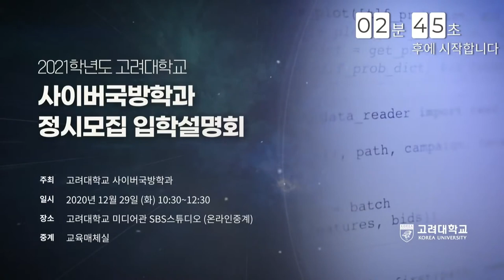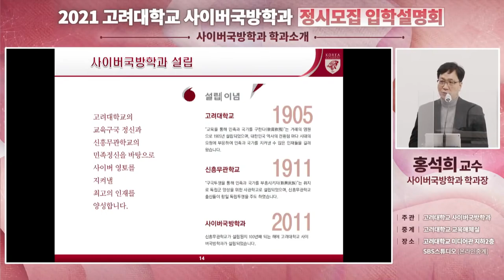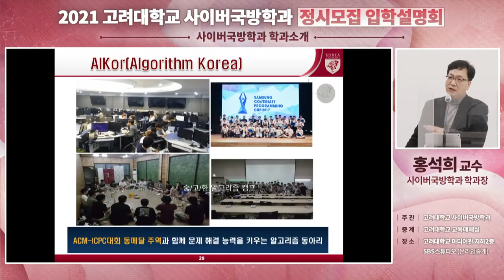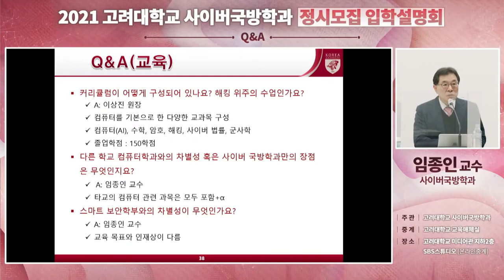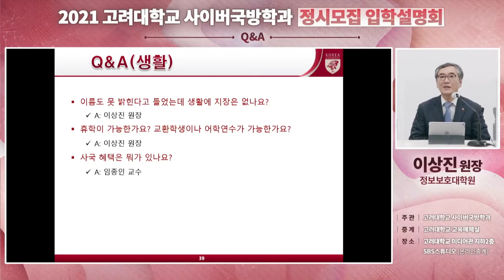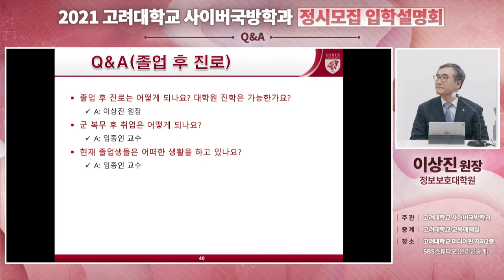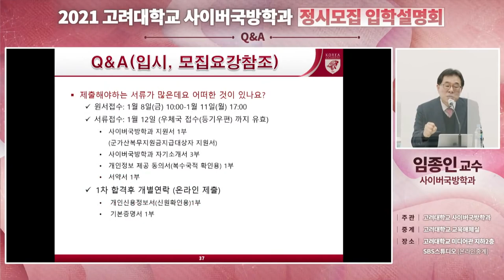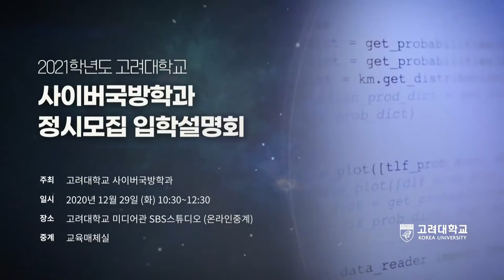[고려대학교 Korea University] 2021학년도 고려대학교 사이버국방학과 정시모집 입학설명회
2021학년도 고려대학교
사이버국방학과 정시모집 입학설명회

주최 : 고려대학교 사이버국방학과

일시 : 2020년 12월 29일 (화) 10:30 ~ 12:30

장소 : 고려대학교 미디어관 SBS스튜디오 (온라인중계)

중계 : 교육매체실